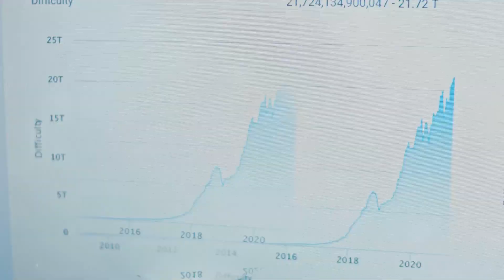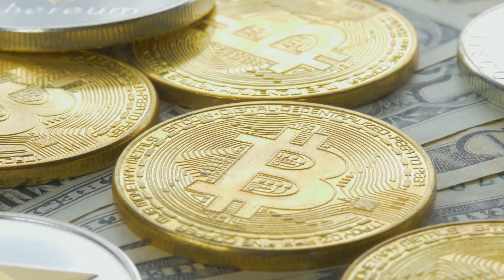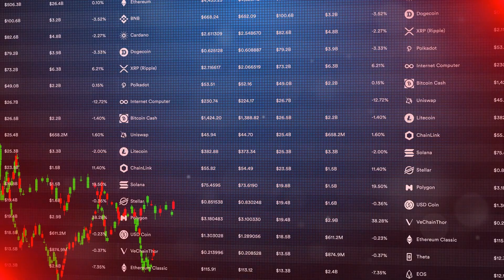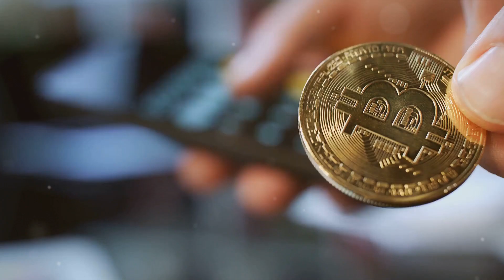Crypto 101: A Beginner's Guide to Popular Cryptocurrencies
- Introduction to popular cryptocurrencies: Explore the characteristics and potential of well-known cryptocurrencies like Bitcoin, Ethereum, and Litecoin
- Altcoins: Alternative cryptocurrencies (altcoins) and their unique features, along with factors to consider when evaluating them for investment